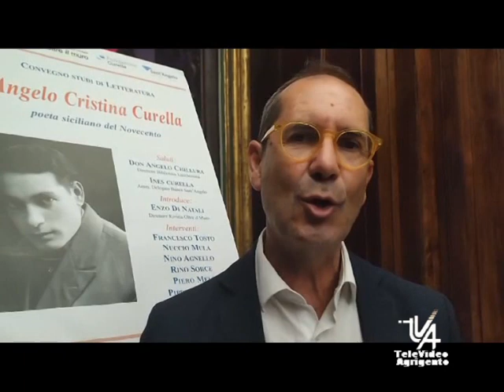Convegno su Angelo Cristina Curella scrittore